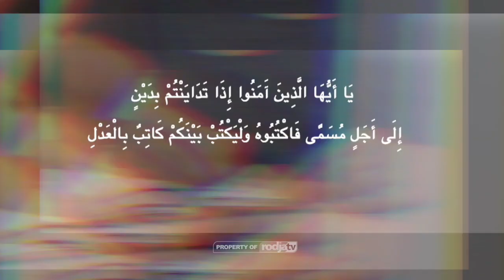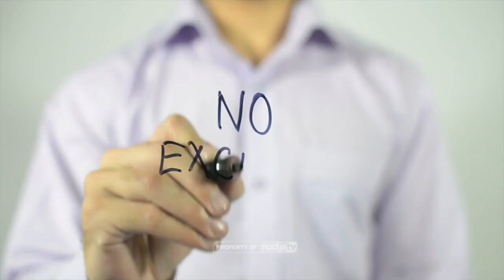JEDA RODJATV - Ustadz Yazid bin Abdul Qadir Jawas - Bayar Hutang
Jeda Rodja tv - Ustadz Yazid bin Abdul Qadir Jawas - Bayar hutang

Done Alhamdulillah
Bumper for rodja tv .